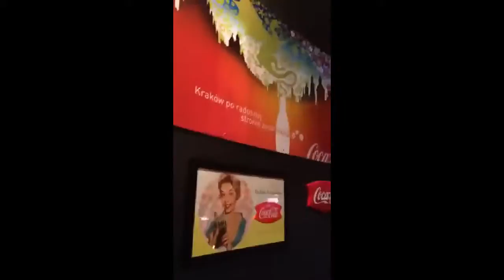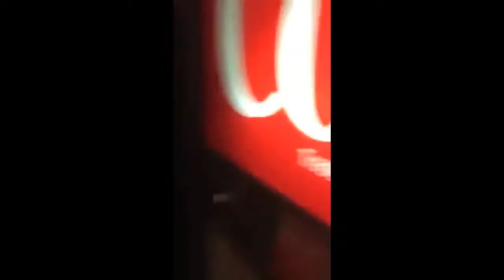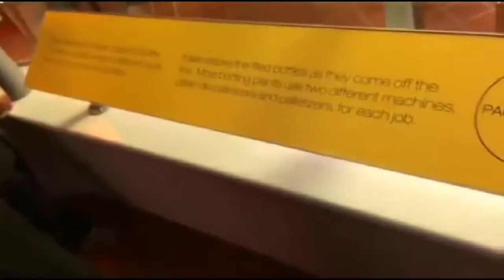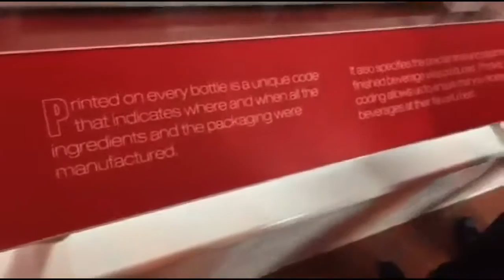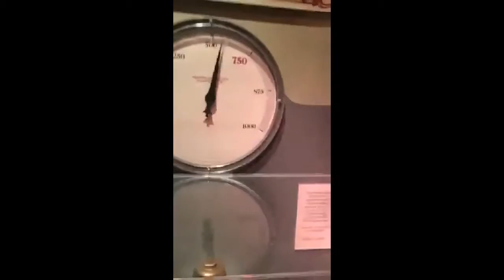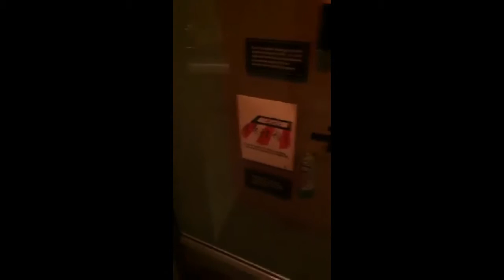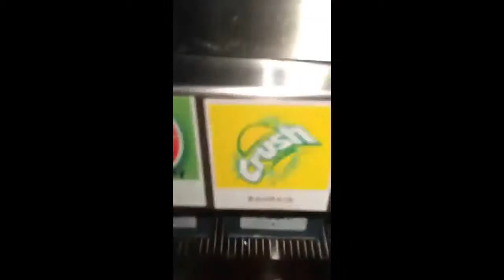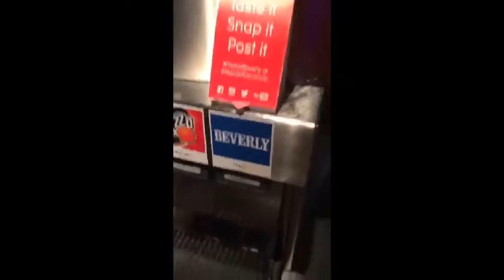Into the World of Coca-Cola: A Video Documentation of my World of Coca-Cola Trip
So I went to the World of Coca-Cola. Here's some video of it I recorded with my phone.